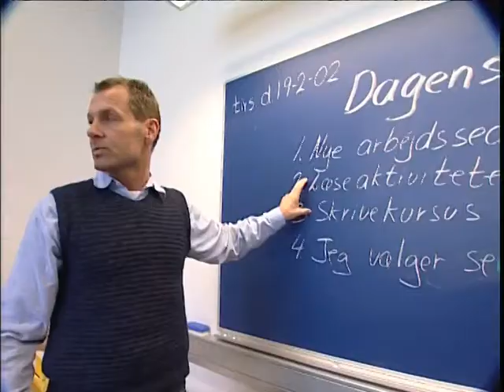LOOP.bz - Skoleledere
En kort film om skoleudvikling i Gentofte, Danmark.
Indeholder interviews med skoleledere.